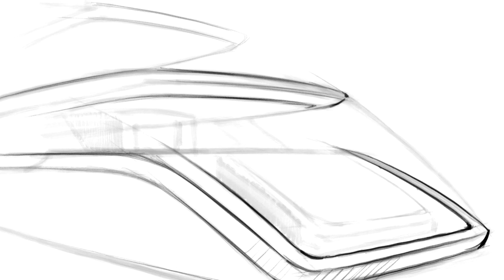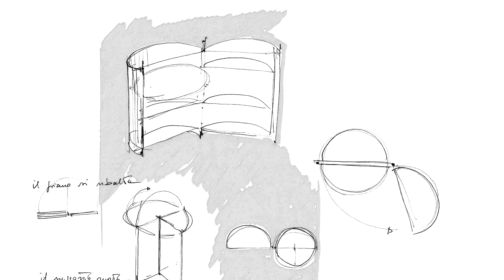Benetti Motopanfilo 37M Yacht (2022) Exterior Interior SlideShow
2022 Benetti Motopanfilo 37M Yacht seen from outside and inside.
The Motopanfilo 37M is a yacht suspended in time, an example of classicism projected into the future. This elegant and modern composite displacement boat satisfies the tastes and needs of contemporary owners, but has its roots in the design of the benetti motoryachts of the 60s, of which it incorporates the gentle and distant fashions, yielding much larger spaces in bright and constant visual contact with the sea.

Francesco Struglia, in collaboration with benetti, designed the external lines, taking up the shapes and style of the past, while joining the hull and superstructure in a single harmonious shell. The profile, characterized by neat and clean cuts, has been elongated and refined with austere shapes.

The Lazzarini and Pickering studio designed the interiors, powerfully inspired by the nautical tradition of the 60s, with modern technical and stylistic solutions. Loro Piana Interiors completely covered the interiors and parts of the exteriors, which are characterized by timeless elegance and furnished with classic summer and sea materials, first of all linen, in shades of white, blue and malachite.

The Motopanfilo 37M is not the restyling of a successful yacht, but an all-round "today" project that finds inspiration in the past to project itself into the future, bringing with it an approach to life and design typical of a certain period, as well as some remembrance marks drawn from Benetti's cultural heritage and its most iconic boats of the time.

In a time when everything runs fast, sometimes in a chaotic and repetitive way, benetti re-proposes the dream of a past that regales us with nautical stories and myths, with a 37-meter displacement yacht in composite, an example of classicism projected into the future. The conceptual work that the Shipyard has carried out, in concert with the designer Francesco Struglia for the external lines, and with the Lazzarini Pickering Architetti studio for the interiors, far from a mere retro reinterpretation, draws its raison d'etre from the past but, enriched with new stylistic, technical and technological knowledge, it guarantees a fresh and modern imprint to the project.

Today's Motopanfilo offers much wider and incredibly bright spaces, constant visual contact with the sea and large terraces that descend to touch the surface, but its charm is based on the same concepts of the past: an elegance far from fashion, a boat built to enhance its nature, a shell in which to feel enveloped and protected.